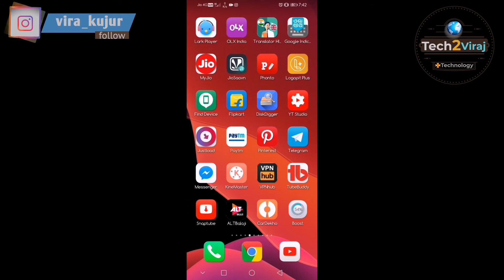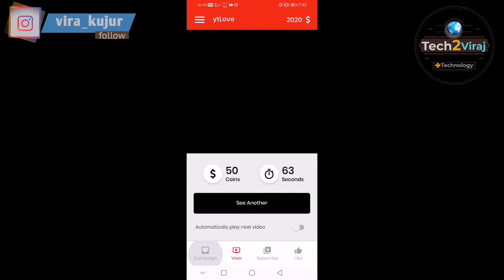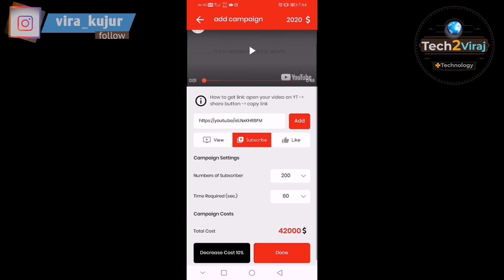how to complete 1000 subscribers 2021 | 1000 Subscribers Kaise Pura Kare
Aj mai apko Btaunga ki Kaise app apne channel par daily ke 200 se bhibjada Subscribers Le sakte hai

7) youtube channel grow tips 2021